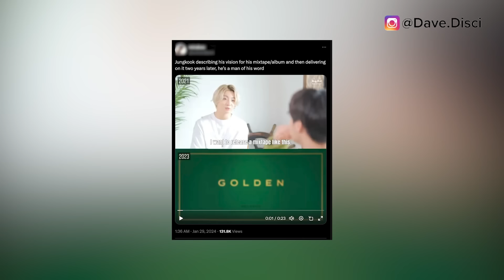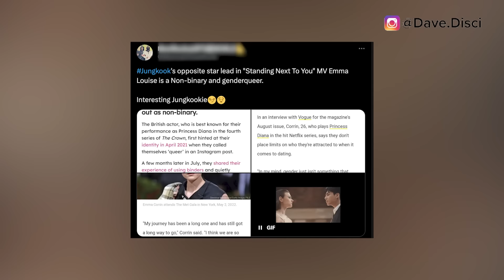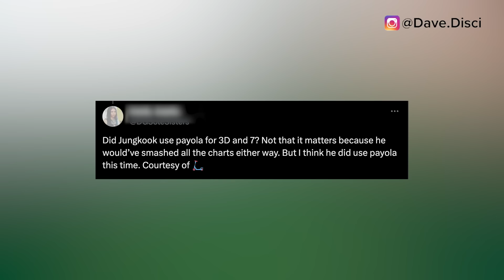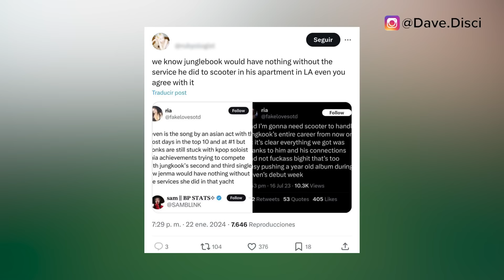Jung Kook SHAMED As HYBE Says JKs NON-BINARY Now? JK At Male Lovers Home? Says "I Waited For This"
Hey Dumplings, today I want to get into more Kpop news, specifically more BTS News. I want to get into Jung Kook shamed over people saying that Jung Kook might be non-binary. I want to get into Jung Kook talked about at a male lovers home. And then get into Jung Kook saying he waited for something to happen.

0:00 Table of Contents
0:23 Jung Kook Saying He Waited For Something
4:00 Jung Kook Being Non-binary Rumor
6:00 Jung Kook Male Lover Rumor
8:18 What You Can Do Next To Support

Learn Korean!